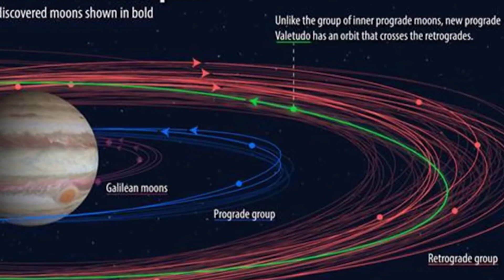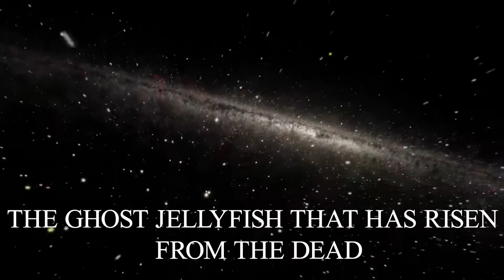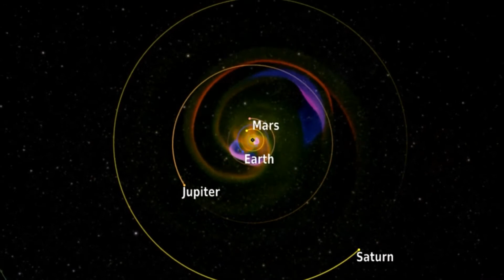THE MOST Recent Space Discoveries Will SCARE YOUR MIND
It's no secret that outer space is incredibly strange, but every year astronomers seem to outdo themselves by discovering new, strange objects and events. From extreme exoplanets to stars with strange fates, clues to old mysteries, and entirely new dawns, here are 10 of the strangest astronomical discoveries that have surprised us and scientists in recent years.
K2-141b is a rocky alien exoplanet with a very familiar cycle. Like our home planet, it has liquid oceans that evaporate into clouds, then condense and fall back to the surface like rain. But we're not talking about water here - it all happens with rocks.
Most of the surface of K2-141b is thought to be covered by a sea of ​​lava. The star's proximity would make the weather hot enough to vaporize the rocks, creating a silica atmosphere that is carried by supersonic winds to the planet's night side, where it cools and falls like a hail of rocks.

Chinese scientists have published an analysis of a strange substance they found on the far side of the moon. China's “Chang'e 4” mission's Yutu 2 rover discovered a gel-like substance in July 2019.

The glassy substance is dark green in color and resembles breccia, or fractured mineral fragments cemented together. Information about the footage was gathered by the Yutu 2's panoramic and hazard avoidance cameras and the rover's Visible and Near-Infrared Spectrometer (VNIS) instruments. The researchers write that the material may have formed during a volcanic impact or eruption.